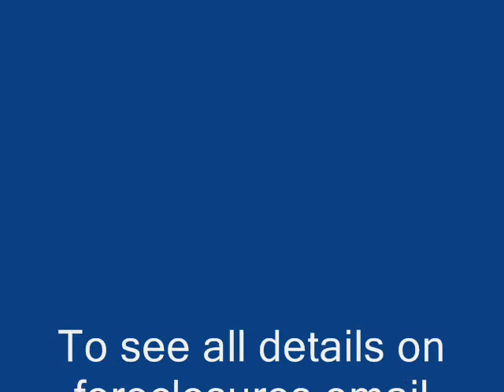Foreclosure in Kalispell, Whitefish, Lakeside, Bigfork, Somers Montana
Free foreclosure list.  See what is in foreclosure.  Get on my free list on upcoming foreclosures and short sales in Kalispell, Whitefish, Lakeside, Somers and the entire Flathead Valley.  Free foreclosure List.  Here are a few examples.